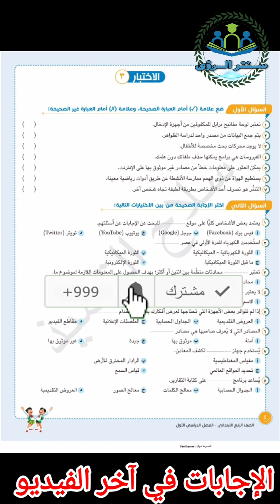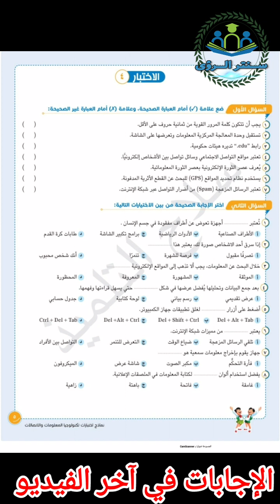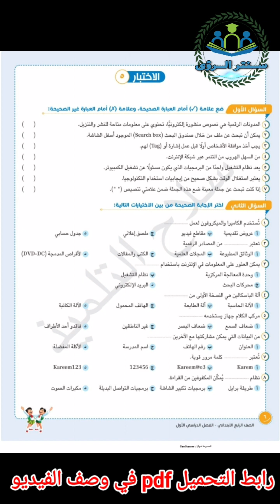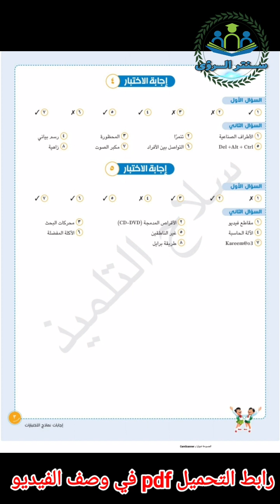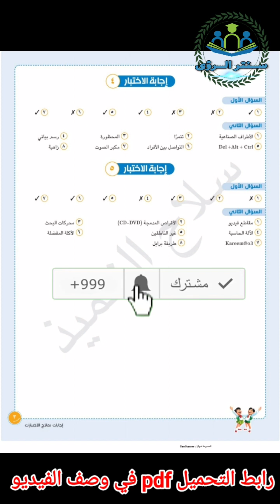امتحان متوقع تكنولوجيا المعلومات و الاتصالات رابعة ابتدائي 2023 | امتحانات سلاح التلميذ بالاجابات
امتحان متوقع تكنولوجيا المعلومات و الاتصالات رابعة ابتدائي 2023 ، تحميل نماذج امتحانات سلاح التلميذ بالاجابات مادة تكنولوجيا المعلومات و الاتصالات الصف الرابع الابتدائي امتحان نصف العام 2023 .
* نماذج امتحانات سلاح التلميذ مادة تكنولوجيا المعلومات و الاتصالات الصف الرابع الابتدائي امتحان نصف العام 2023 :